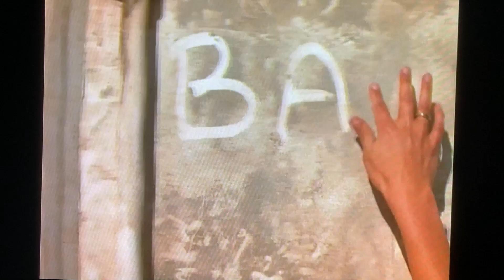Jamie Lee Curtis Talks Pigs & Poetry with Stacy Keach 1981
From the 1981 film "Road Games", back when you'd occasionally hear intelligently written pieces of dialogue in mainstream movies.  You probably figured it out, but Stacy is hauling a truck load of pig carcasses.  Words to live by:
Pig in a poke
You better start shakin'
Today's pig
Is tomorrow's bacon.